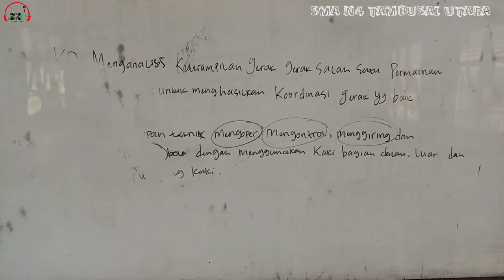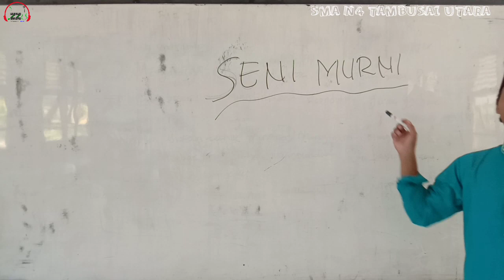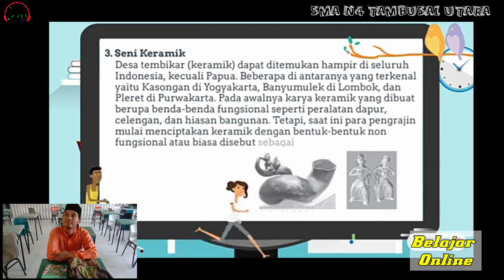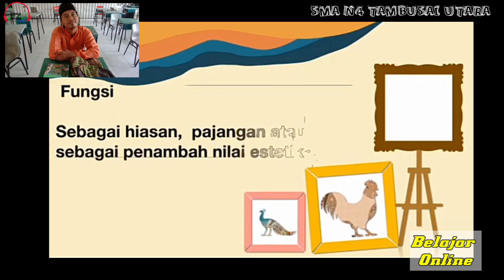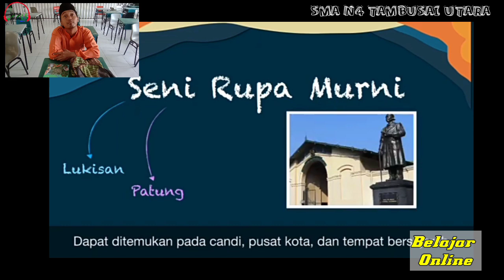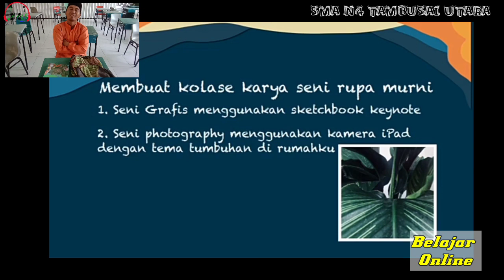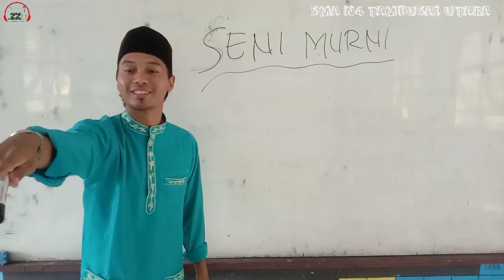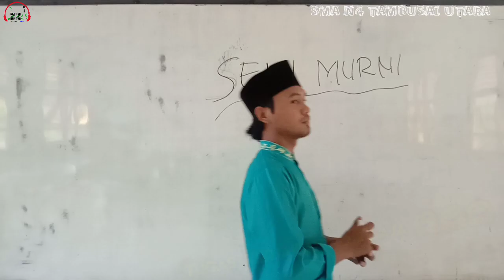Materi pembelajaran kelas XII seni murni.Si kembaran guru dan Murid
Sma n4 .kembaran asli
Kreator sendiri
Nama kami sama